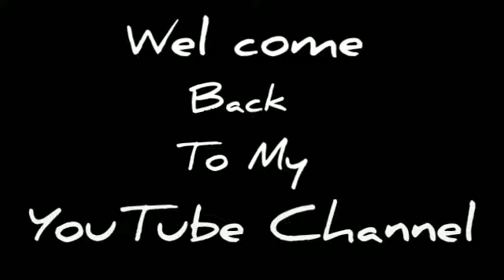Boil Masor Recipe